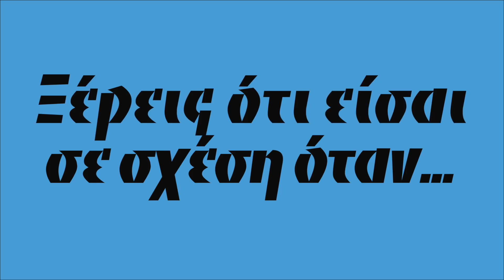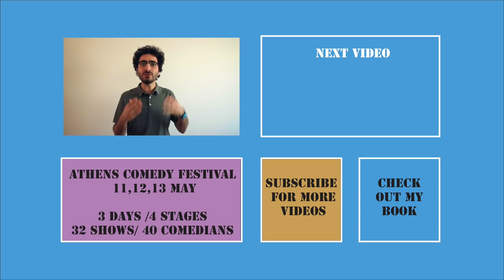Ξέρεις ότι είσαι σε σχέση όταν...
27 σημάδια που σου λένε ξεκάθαρα ότι έχεις μια σοβαρή σχέση. Αν βιώνεις έστω και 10 από τα σημάδια πάρε το απόφαση! Αν βιώνεις τα σημάδια 8, 12 και 22 απλά τράβα παντρέψου! Αν βιώνεις το σημάδι 26 ψόφα!

ATHENS COMEDY FESTIVAL
11,12,13 MAY

FOLLOW OR NOT